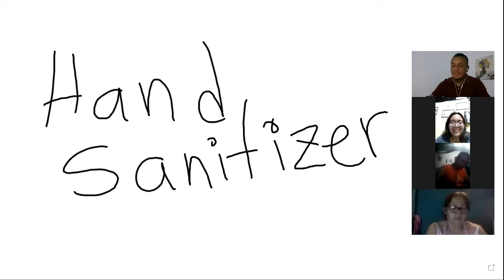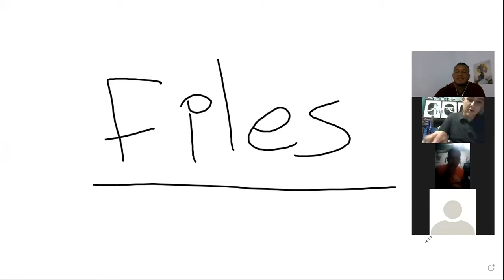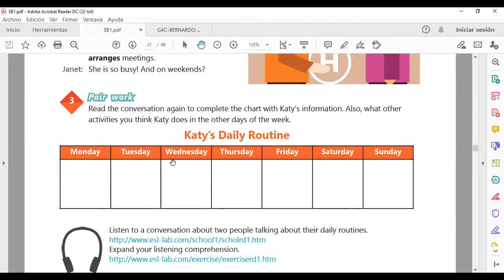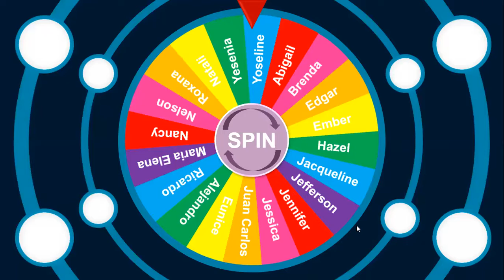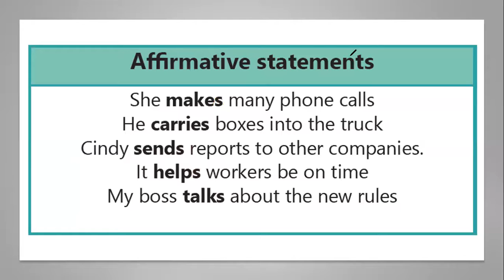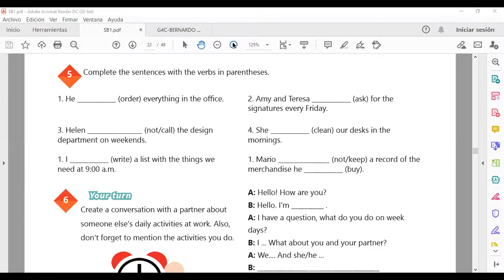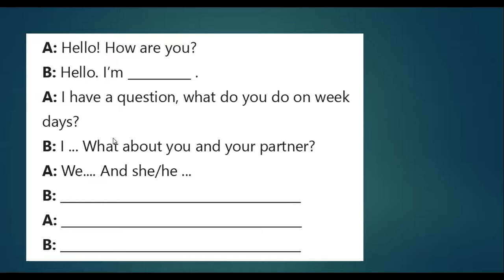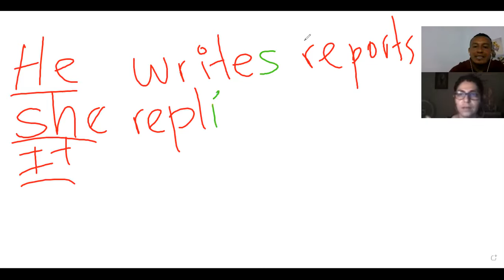Ingles Corporativo-Videoconferencia #7 Yes / No Questions and short answers